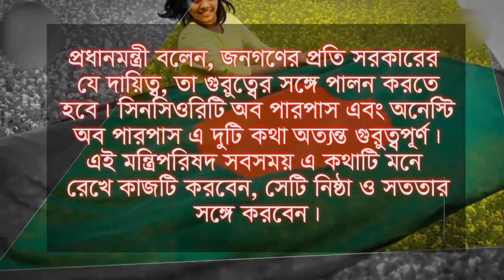সততা নিষ্ঠার সঙ্গে মন্ত্রীদের কাজ করার আহ্বান প্রধানমন্ত্রীর